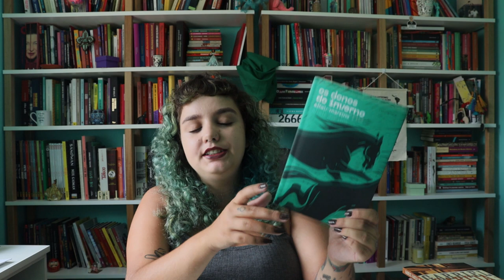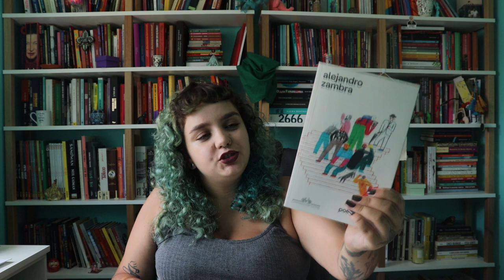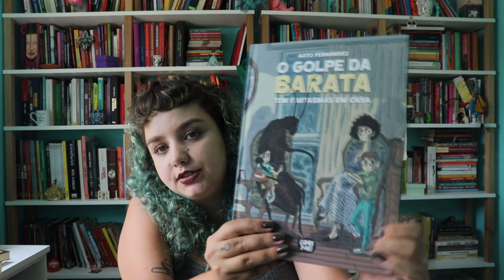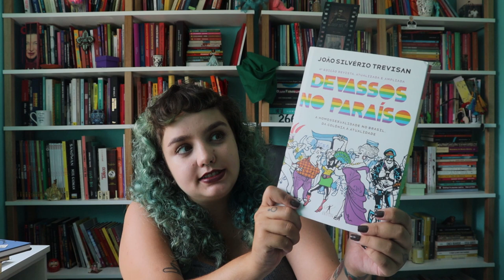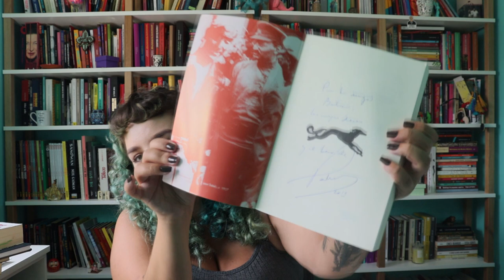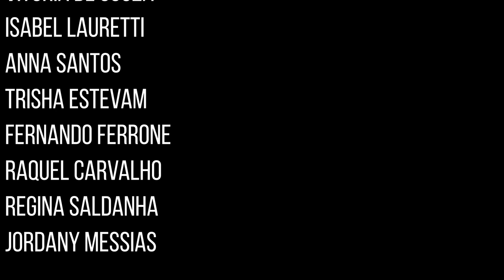FEVEREIRO RENDEU | Tudo o que li em fevereiro de 2022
Timestamps:
00:00 - Introdução.
00:56 - Jóquei, de Matilde Campilho.
03:14 - Floresta é o nome do mundo, de Ursula K. Le Guin.
06:29 - Os donos do inverno, de Altair Martins.
08:32 - A revoada (ou O enterro do diabo), de Gabriel Garcia Marquez.
11:14 - A cachorra, de Pilar Quintana.
14:28 - Poeta chileno, de Alejandro Zambra.
16:38 - Eu, Tituba: bruxa negra de Salém, de Maryse Condé.
20:23 - O golpe da barata: têm fantasmas em casa, de Gato Fernandez.
Leituras em andamento:
23:18 - Devassos no paraíso, de João Silvério Trevisan (30%).
25:00 - O homem que amava os cachorros, de Leonardo Padura (17%).